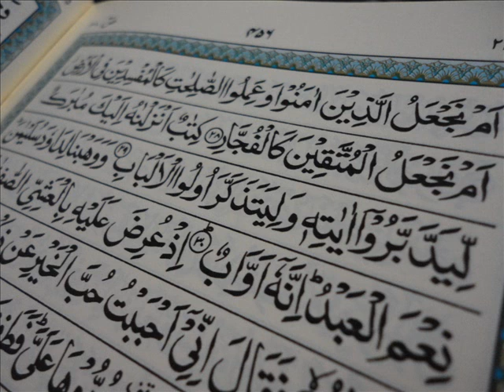Abdu Rahman Sudais - Surah Yassin - (سورة ياسين)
00:15 Start here

Download Quran All In One